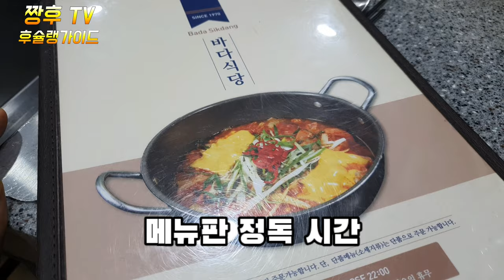[이태원 맛집] 전국에 하나뿐인 레시피 /부대찌개집 /바다식당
전쟁의 역사속에 태어난 부대찌개의 어원. 이태원 부대찌개 맛집인 바다 식당을 소개합니다.
일반적이지 않은 이곳의 부대찌개는 한번쯤은 경험 해보셔야 할 맛으로 추천 드리는 곳입니다.

the etymology of Budae Jjigae born in the history of war I would like to introduce you to the Sea Restaurant, which is a good restaurant for Budae Jjigae in Itaewon.
We recommend Budae Jjigae for you to experience.

อ่างเลี้ยงปลาที่เกิดในประวัติของสงคราม ผมแนะนําร้านอาหารที่อีแทวอนมีร้านแกงทหารทะเลครับ
บูแดจีแกที่ไม่ได้เป็นที่นิยมทั่วไป เป็นสถานที่ที่ต้องลองทํามาสักครั้งครับ

戦争の歴史の中に生まれた部隊チゲの語源 梨泰院ブデチゲの美味しい店であるパダ食堂を紹介します。
一般的でないここのブデチゲは一度は経験して頂ける味でおすすめする店です。

在战争历史中诞生的部队汤的御苑。 为您介绍梨泰院部队汤味店大海餐厅。
不一般的部队汤是推荐您尝尝的味道的地方。

Nơi sinh ra trong lịch sử chiến tranh. Mình xin giới thiệu các bạn quán biển ngon ở Itaewon.
Món canh hầm xúc xích này không phải là nơi bình thường, là nơi giới thiệu món ăn mà bạn nên thử một lần.